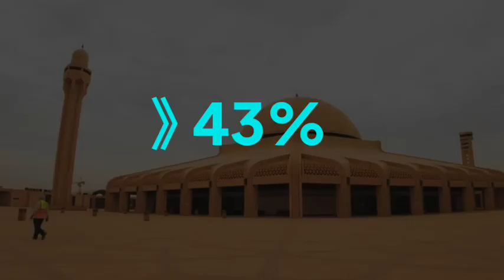🤔 सऊदी अरब के लोग सफेद कपड़े क्यों पहनते हैं? | Why Do Saudi Wear White Clothes